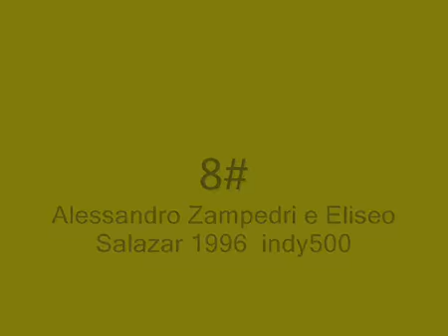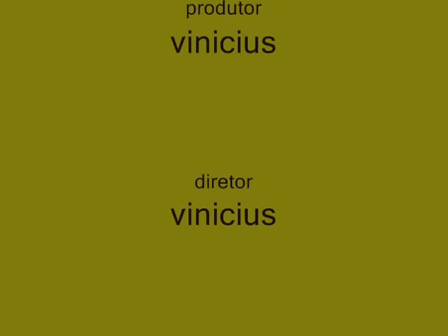top ten incidenti formula indy e formula 1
top 10 incidenti formula 1 e indy (il video non lo ho fatto io)